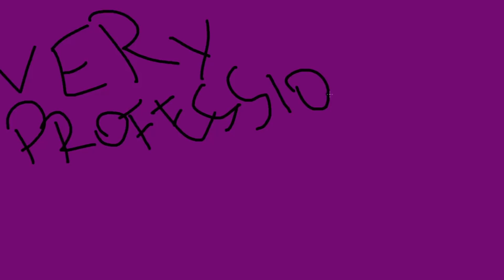Shadowlands: Best COVENANTS + LEGENDARIES for Tanks!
Here's the list of the currently stronger combinations of Legendaries+Covenants+Soulbinds for each  tank for PvE situations, both Single Target or AOE, both for defense or for offense.

0:00 Shadowlands Systems
1:00 Blood Death Knight
3:46 Protection Warrior
6:29 Protection Paladin
8:38 Brewmaster Monk
12:17 Guardian Druid
16:45 Vengeance Demon Hunter
21:23 Soulbind Power
24:33 Outro